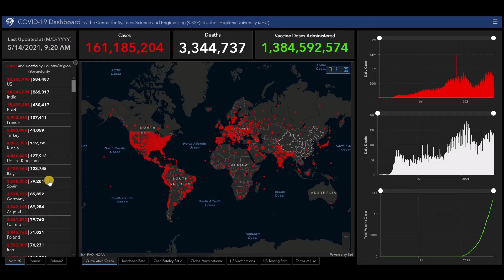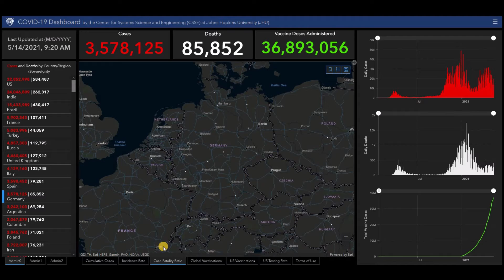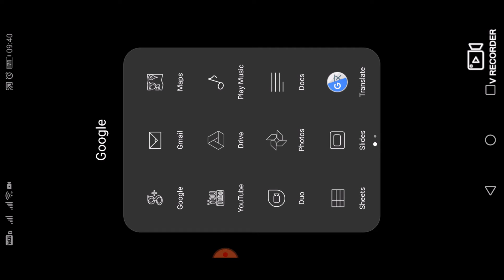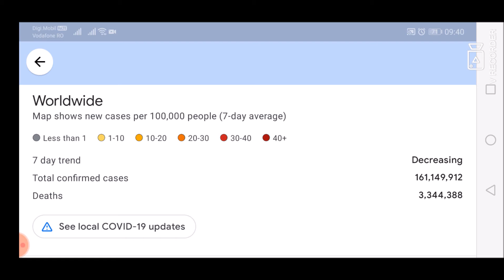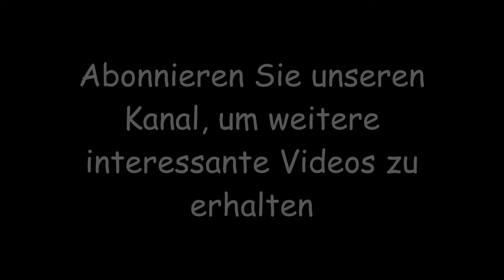Neueste Nachrichten und Statistiken zum Coronavirus (COVID-19) und zur Impfung für Deutschland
Neueste Nachrichten und Statistiken zum Coronavirus (COVID-19) und zur Impfung für Deutschland - 14. Mai 2021.